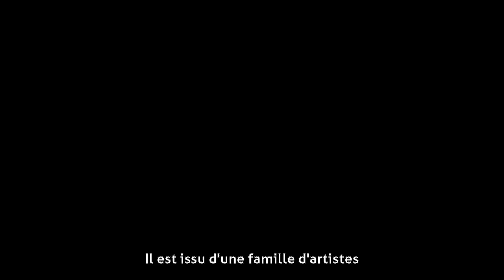Steve Tran - Biographie